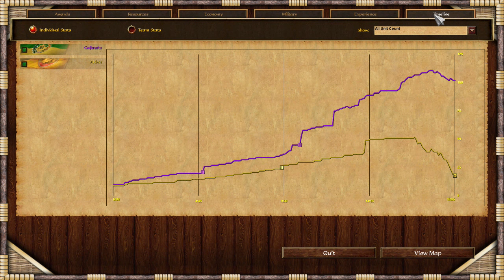Age of Empires 3 Struggle of Indonesia - Mangkuneragan - Civilizacion de Mujeres?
Esta civ me gustó, pero todavia debo seguir probando unas cuantas mas, ya que el mod trae una gran variedad de estas.